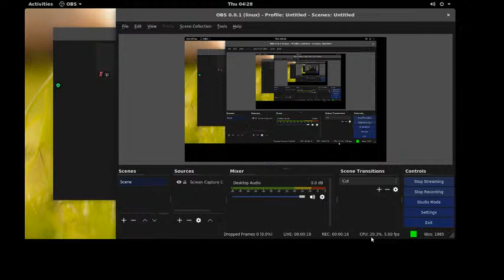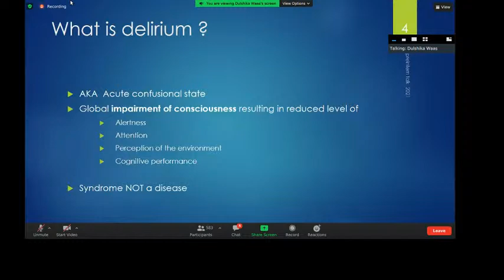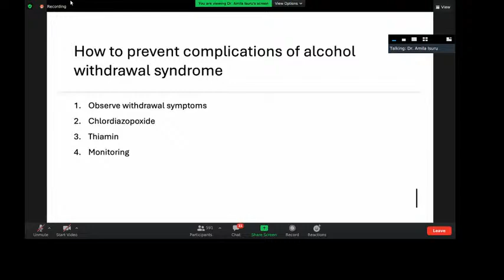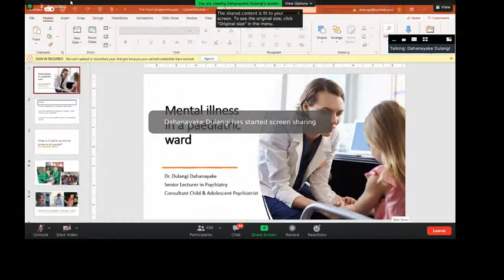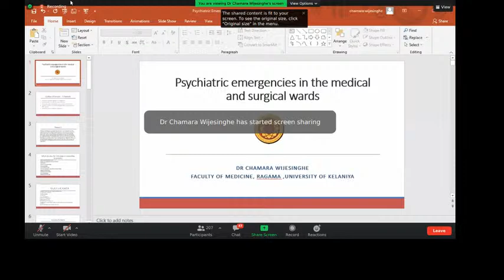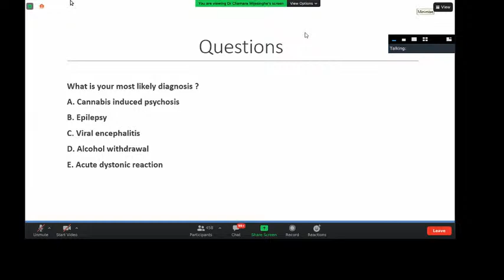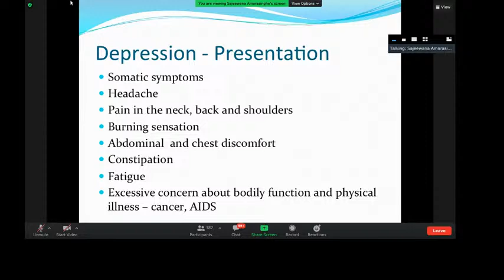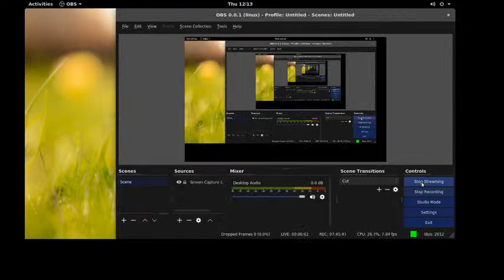Pre-Intern Training in Psychiatry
Youtube  live Streaming With the collaboration of Director General of Medical Services II- Director Medical Service of Ministry of Health Sri Lanka